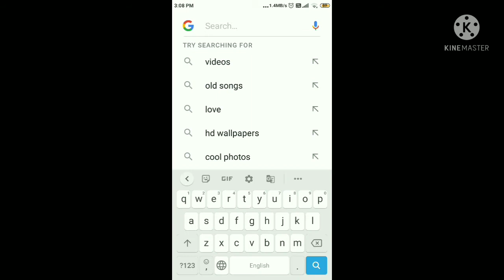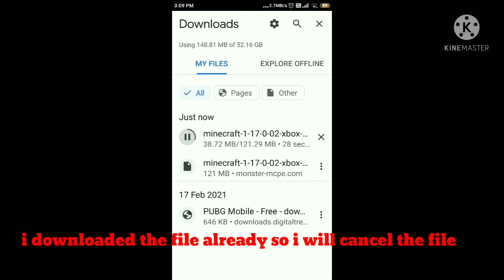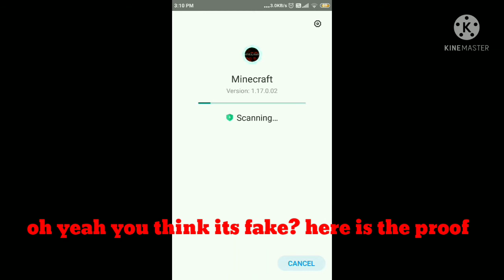How to download minecraft for free! (100% Working)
this works really! if u dont belive try yourself